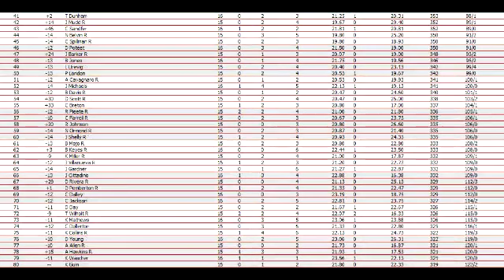//NNSCRA// S9 Snickers Cup Series- Race 16 (Armory Digital)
The track that played host to our finales last year, now may play a big part into who's going to be in this season's Chase for the Championship.